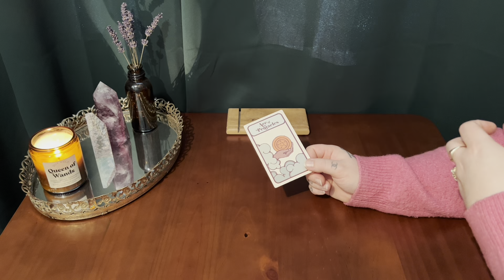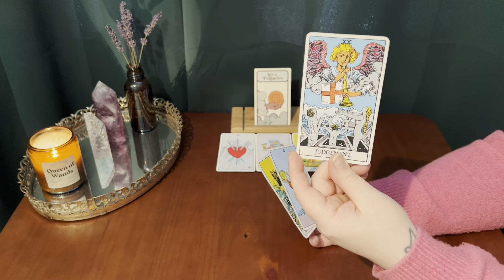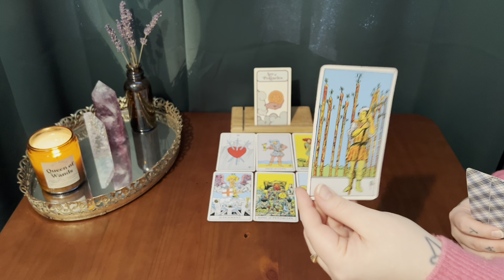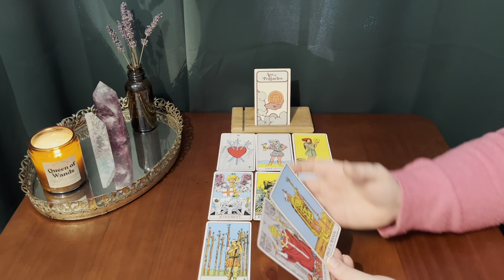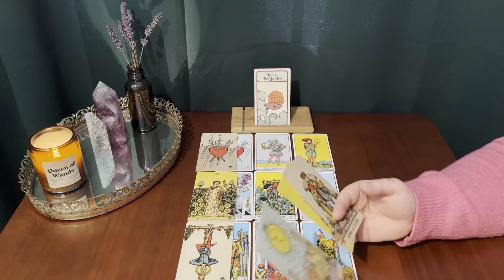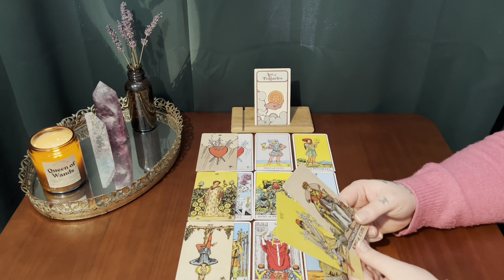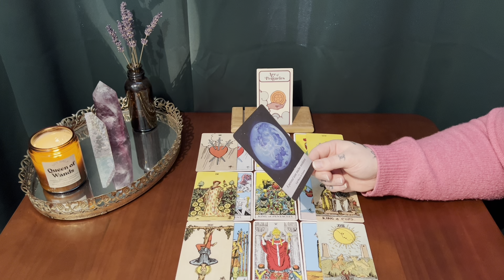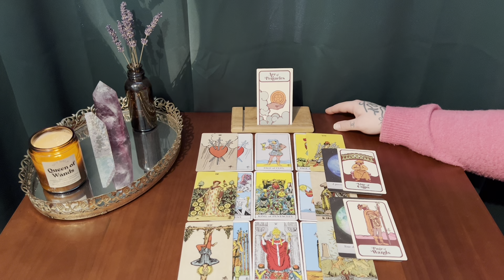CAPRICORN ~ A GOAL WITHIN REACH ✨⚖️ FINDING PURPOSE ON THE WAY THERE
This is your bonus tarot reading for Capricorn sun, moon, rising & Venus!
Thank you for your constant support Capricorn!

*** TAROT DECKS USED IN THIS VIDEO :

The Moon Baby Tarot :

Moonology oracle cards :

The traditional rider-waite tarot :